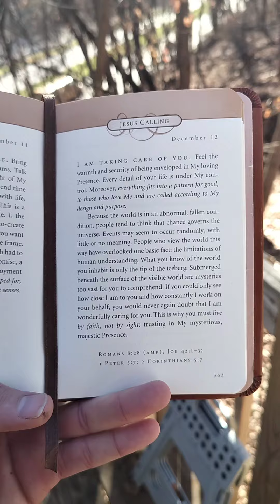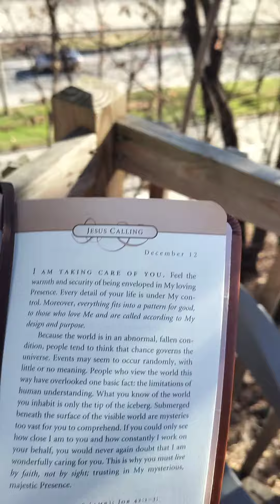He Brings COMFORT! | soldierx2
If you ever feel the edge of fear poking in like an unwanted knife, pray to your Father in Heaven, and He WILL comfort you. In Jesus name, Amen.